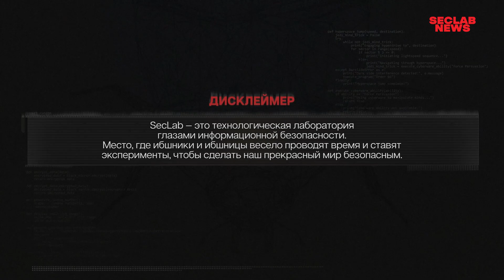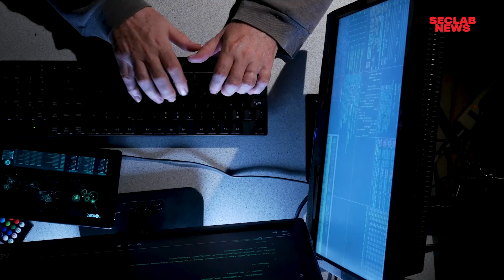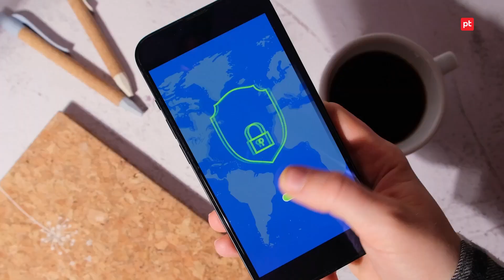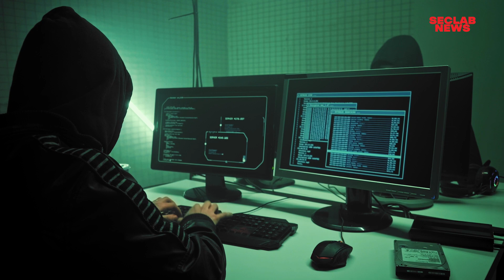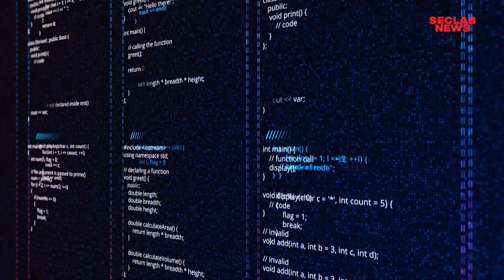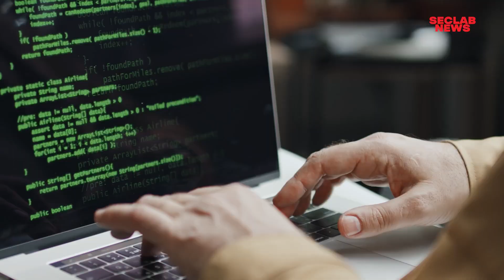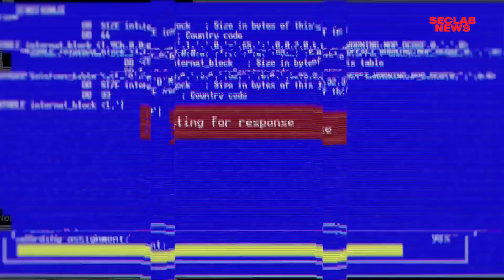WinRAR стал КИБЕРОРУЖИЕМ | Аудит безопасности в TOR | Роуминг ПАЛИТ абонента | APT из Казахстана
ТАЙМКОДЫ
0:00 Дисклеймер
0:06 Начало

в МИРЕ
0:30 Ночь без интернета: Китай вводит "комендантский час" в киберпространстве
1:42 Как Tor Browser прошёл проверку на прочность: результаты аудита безопасности
2:31 Ваш смартфон продаёт вас: как роуминг раскрывает местоположение абонента?
3:44 Канадские депутаты стали жертвами китайской дезинформационной кампании «Spamouflage»

В России
4:43 Роскомнадзор заблокировал 167 VPN-сервисов и тысячи других ресурсов
5:47 Закон и порядок в российских классах: телефон под запретом
6:44 Когда WinRAR становится кибероружием: чиновники в центре цифровой бури

ИБ-новости
7:48 YoroTrooper: Казахстанская группировка хакеров наносит удар по государственным структурам СНГ
8:46 iLeakage: новая атака на Apple может привести к массовым утечкам данных
9:50 Работа в Telegram: сотни украденных миллионов проходят через руки вьетнамских детей

новости ТЕХНОЛОГИЙ
10:49 Leica представляет камеру M11-P для защиты авторских прав фотографов
11:44 Цифровой дятел решит проблему галлюцинаций в ИИ-моделях
12:53 Nightshade против ИИ: началась эра цифровой борьбы за контент
14:06 Носки, которые "слышат" ваше беспокойство

14:54 Новости за 60 секунд
16:11 Финал
16:25 Бекстейдж